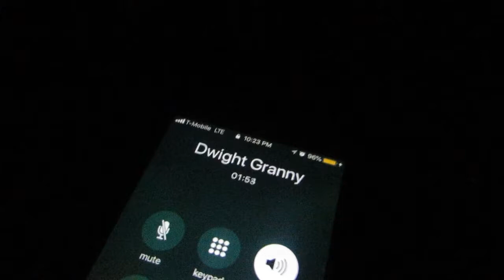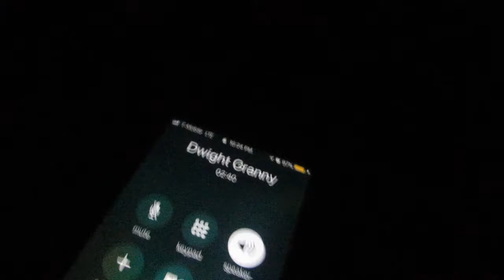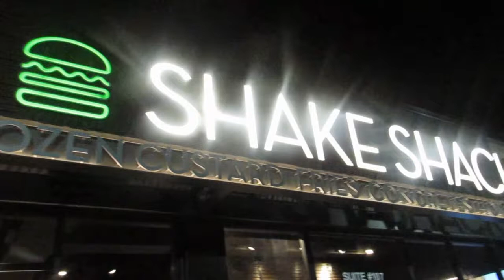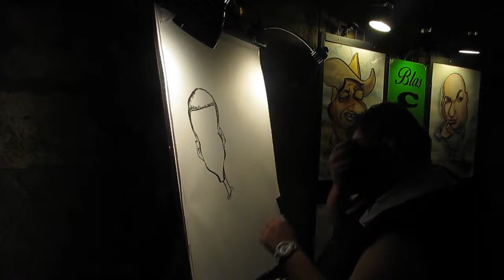DAY 1! SAN ANTONIO vacation VLOG!!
Enjoying the content? Well like and sub to join the family!